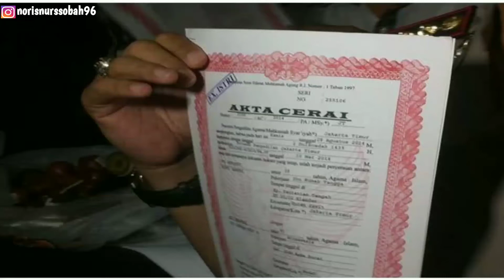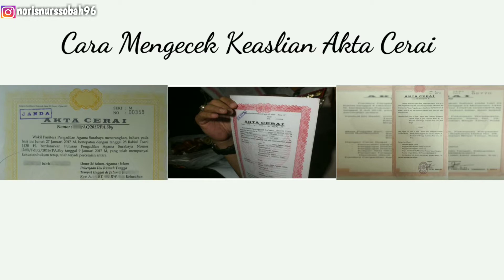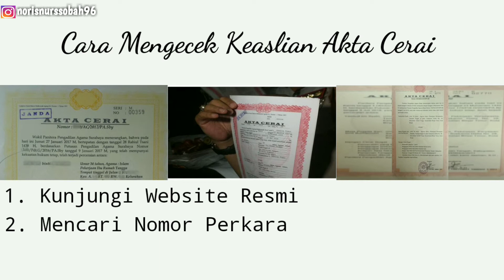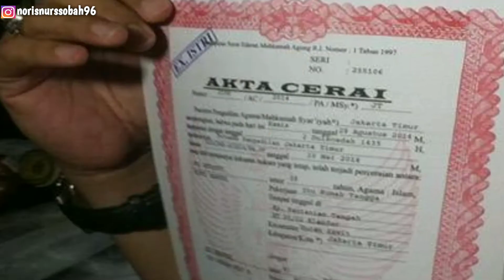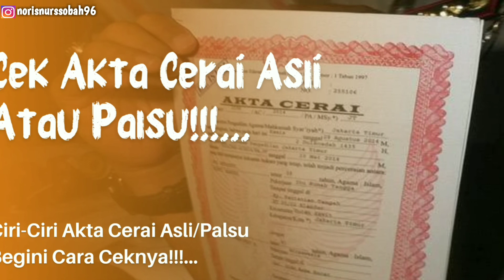Cara Cek Akta Cerai Asli Atau Palsu || Akibat Hukum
Cara Cek Akta Cerai Asli Atau Palsu || Akibat Hukum menggunakan akta cerai palsu
Bagaimana ciri-ciri akta cerai palsu itu? Apa akibat dari penggunaan akta cerai palsu?
Cara Mengecek Keaslian Akta Cerai
Jika Anda sudah memiliki akta cerai, maka ada beberapa tips untuk mengecek keasliannya: simak di video sampai selesai.

Akibat Penyalahgunaan Akta Cerai Palsu, penetapan pengadilan, atau akta pencatatan sipil, maka tindakan yang dilakukan memalsukan surat atau akta autentik yang penerbitannya adalah kewenangan pengadilan atau pejabat lain yang berwenang, Pemalsuan surat diancam dengan pidana penjara paling lama delapan tahun.